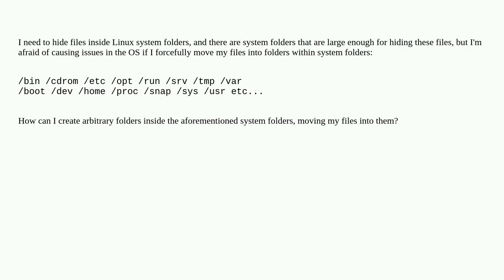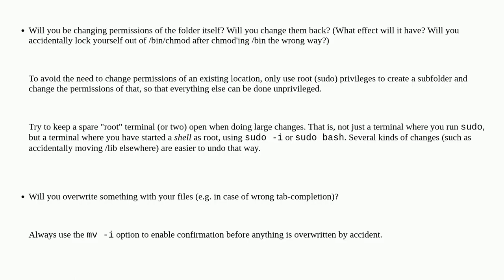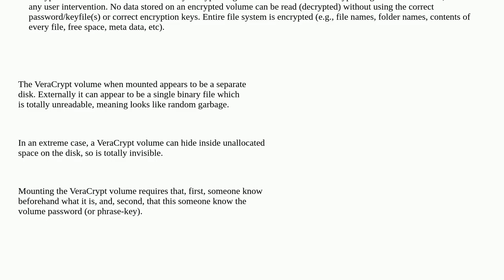How to hide files inside linux operating system folders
A special thanks goes out to the community

  linux